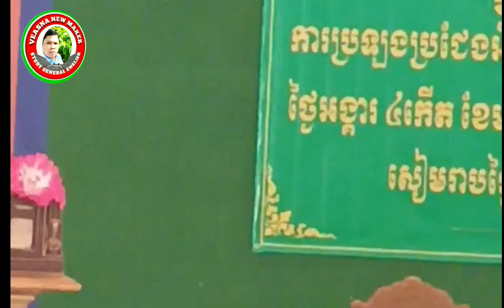Grade 9 student sing Khmer poem, Level Rank 1 in Siem Reap Province, Teurk Thearith grade 9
sing poem, khmer poem, rank 1 in siem reap province, grade 9 student, dom dek high school